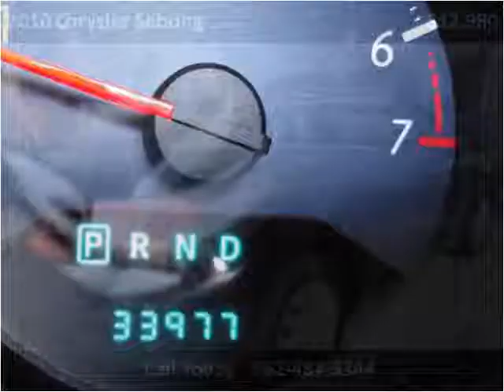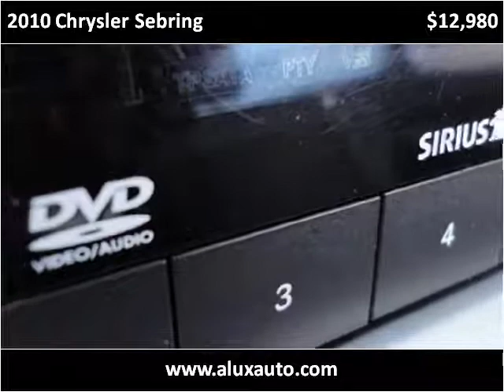2010 Chrysler Sebring Used Cars Norwalk CA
This 2010 Chrysler Sebring is available from A-Lux Auto.